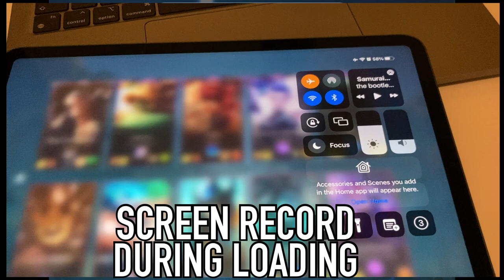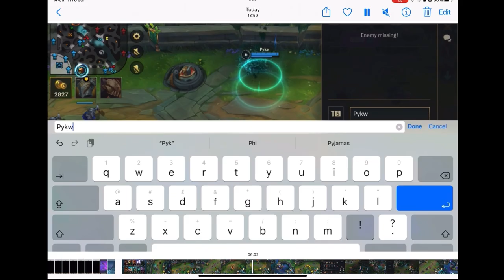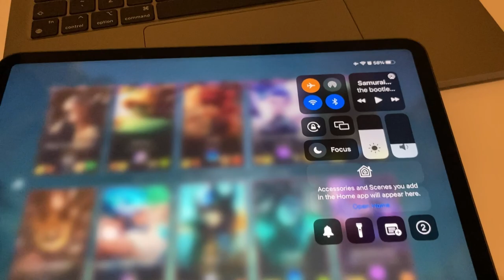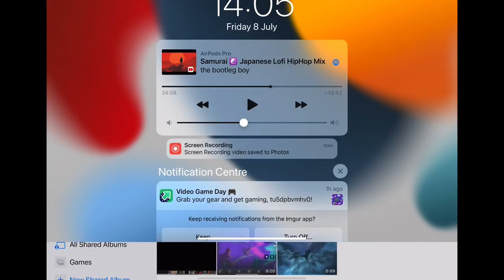HOW TO IMPROVE - Strider | Wild rift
This is by far the fastest way to improve in wildrift to rank up to grand-master, and challenger if you’re serious about getting good. Try it once and you will fall in love with this method.

Wildrift guides. I’m planning on covering everything about baron lane, mid lane, jungle, bot lane and support.